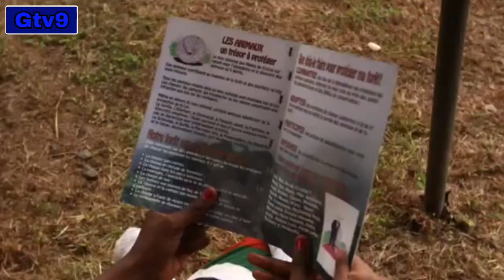GABON : À LA RECHERCHE DU PANGOLIN GÉANT. DOCUMENTAIRE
Le documentaire à la recherche du pangolin géant au Gabon